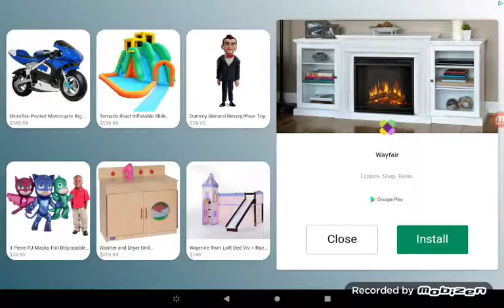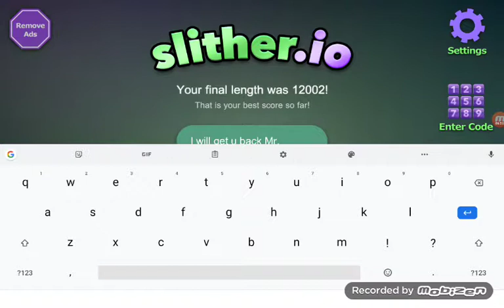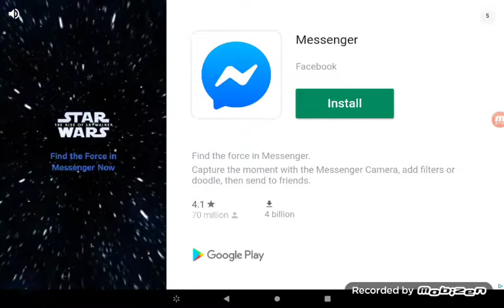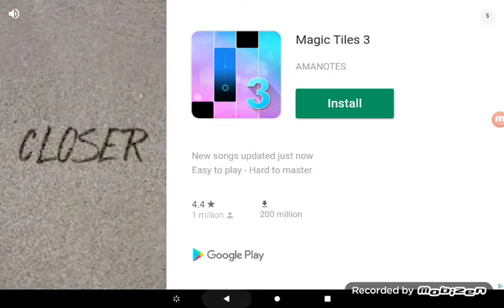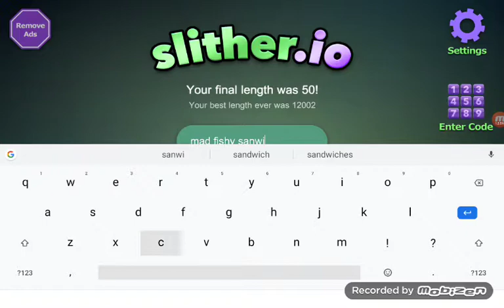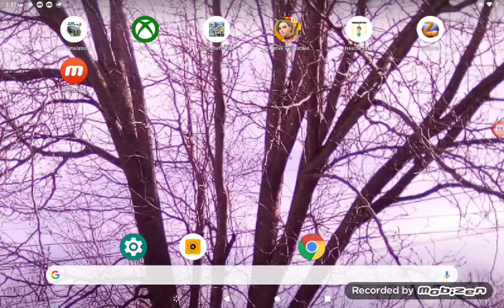Slither.io gameplay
Yay